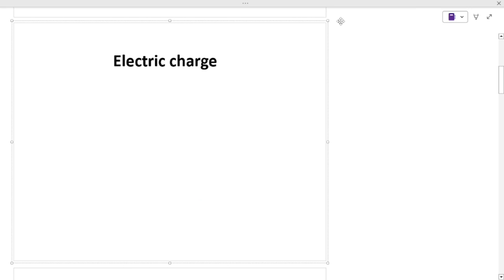Electricity || Basic property of charge & Electric current || Class 10th & 12th || By Akbal Sir